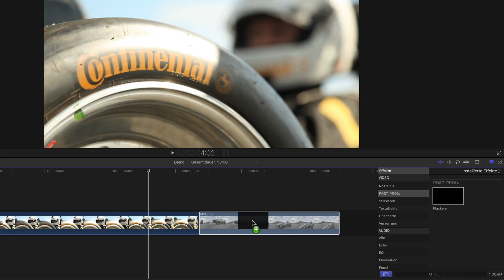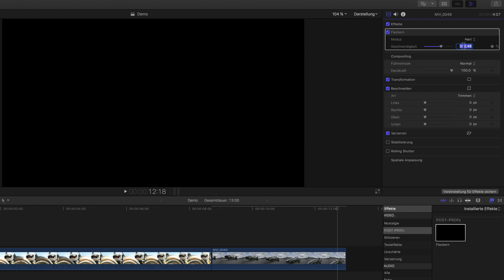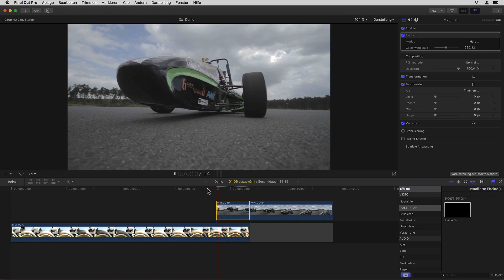Final Cut Pro - Gratis Final Cut Pro Effekt Plugin - Flackern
⬇️  INFOS! ⬇️
Nicht vergessen!  "Final Cut Pro | Final Cut Pro 10.4 - Das Trainings Bundle in Deutsch"

Habt ihr mein Flackern Effekt für Final Cut Pro heruntergeladen?
Dann zeige ich euch hier was man damit alles anstellen kann. Viel Spass damit!

um ein mal im Monat Infos rund um Final Cut Pro, Tipps & Tricks, Tutorials, gratis Plugins, Template u.m. zu bekommen!